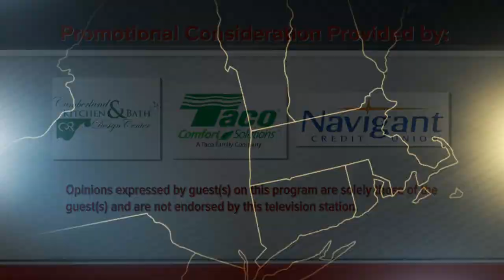DYSOM 8/22/2019: RI Republican Party Chairwoman Sue Cienki